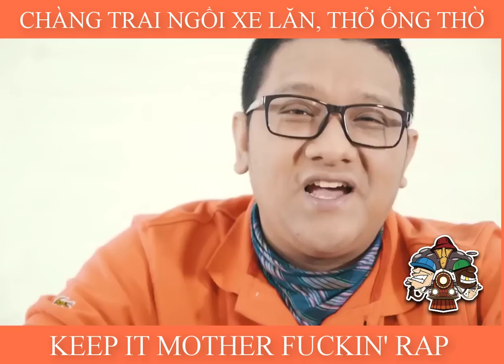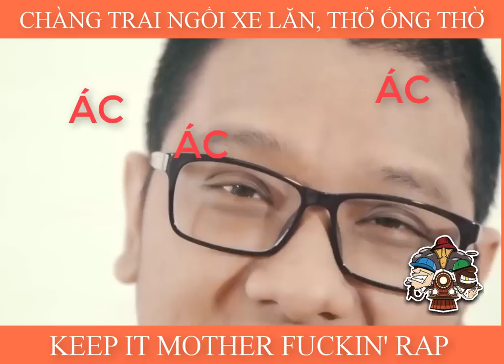[ Bạn Có Tài Mà ] Bản HIT của anh chàng xe lăn kế thừa " Tau Thích Mi " 2012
Đừng quên click [HD] nhé!

@coppyright bancotaima 1.0
| Bạn Có Tài Mà |
Bạn Có Tài Mà là một giải freestyle mang tính chất chuyên nghiệp , thường niên và cọ xát cao . Chúng tôi mang tất cả mọi khía cạnh con người và tính cách cũng như đại diện cho một phần tiếng nói của anh em Freestyle nói riêng và anh em hiphop nói chung . Chúng tôi sẽ còn tiến xa hơn nữa vì những ước mơ không vạch kẻ .
@coppyright : BANCOTAIMA - OFFICIAL
@video : Freestyle - BANCOTAIMA 1.0
@concept : BANCOTAIMA